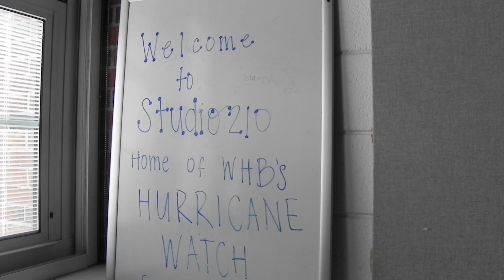Thank You - 3.27.15